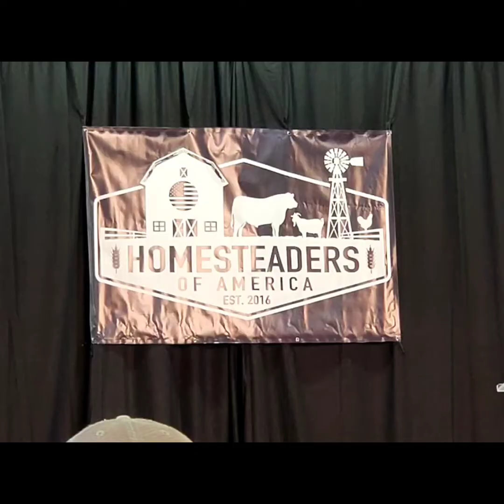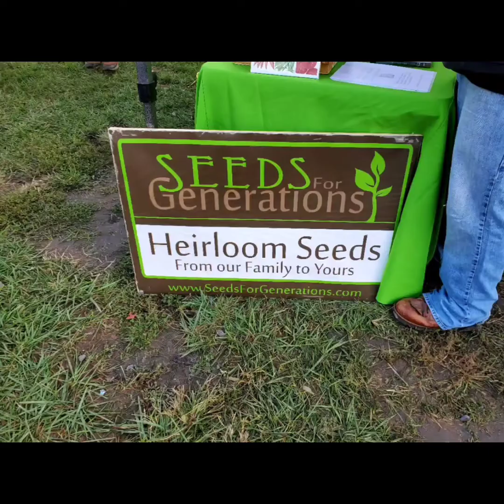Heading Home from Homesteaders of America Conference. Initial Reaction and Slideshow.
Shayla and her boys give you their initial reactions on the Homesteaders of America Conference. She shows you a slideshow of who they met and what they did and saw.